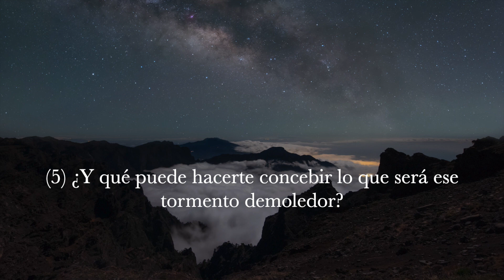Sura Al-Humaza (El Difamador), Shirazad Taher, Subtítulos Español